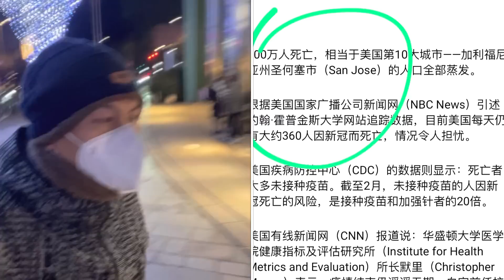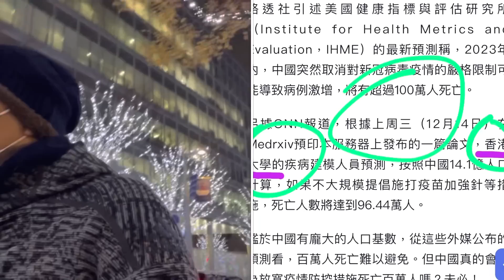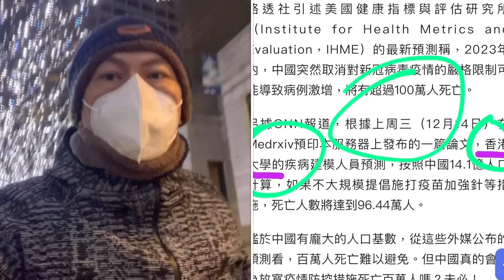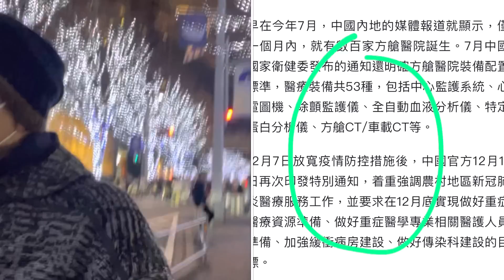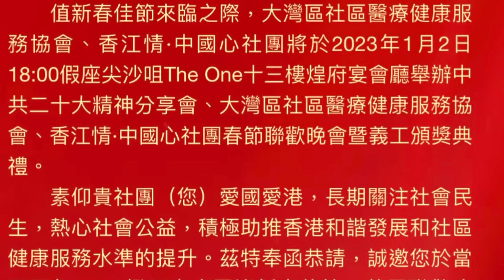華記12月21深夜報導：1月3日通關堅定流？譚耀宗話通關近啦！CNN又做世界胡亂猜測中國新冠感冒過百萬人死亡！西方國家的雙重標準！